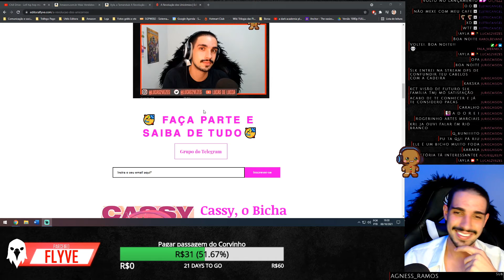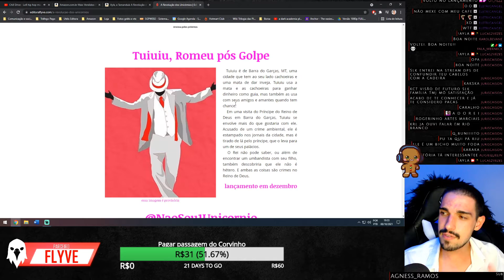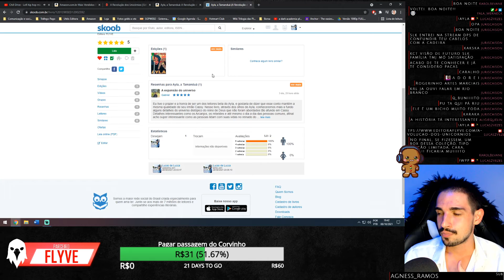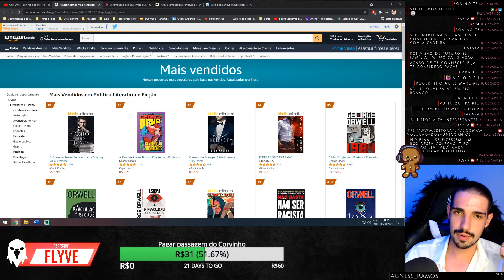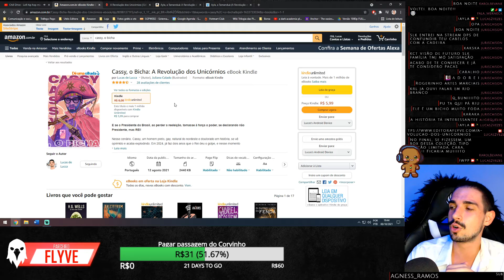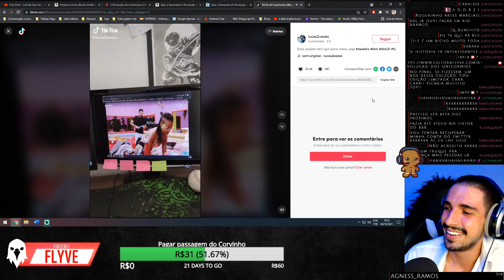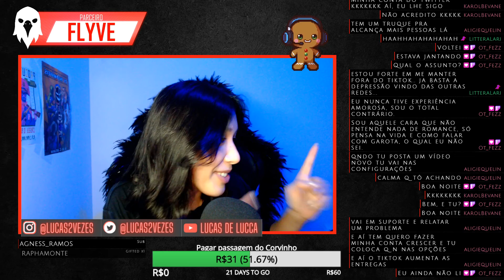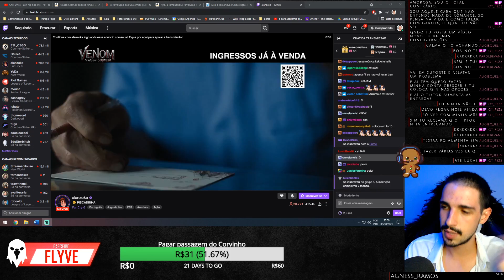Live de Lançamento Ayla, a Tamanduá (8/10/21)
No último dia 8 foi lançado oficialmente Ayla, a Tamanduá, e quero agradecer a cada um que participou e fez o dia ser incrível.

Baixe "Ayla, a Tamanduá" na Amazon

Crie uma conta gratuita e siga clicando no coração para ser avisado quando eu entro ao vivo

No mesmo site você consegue também comprar o livro O Corvo Negro e o combo A Fênix Rubra

Publique seu livro em um dos selos da Editora Flyve